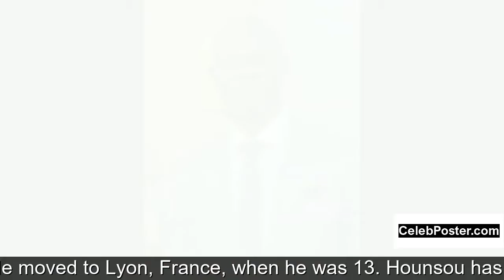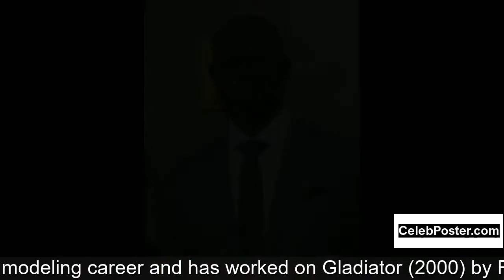Djimon Hounsou biography